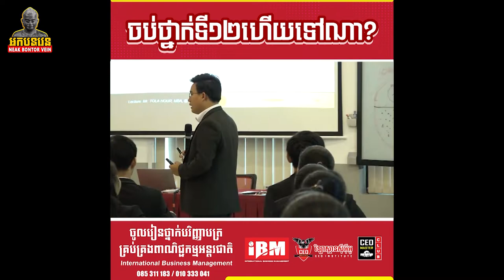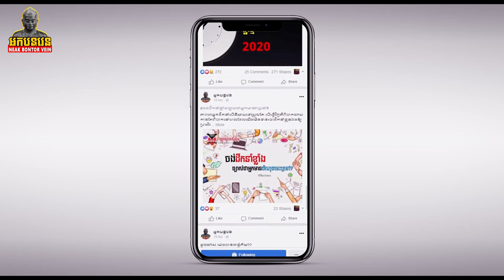ទោះមិនចូលចិត្តស្វ័យសិក្សាពេលយប់ក៏រៀនបាននិទ្ទេស​A ដែរ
សុខ រំដួល​ វីដេអូទស្សនកិច្ចសិក្សាបោះជំរុំ (ក្រុមអ្នកបន្តវេន)
សម្រាប់ព័ត៌មានលំអិត សូមទំនាក់ទំនងមកកាន់៖
📞 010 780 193 / 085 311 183